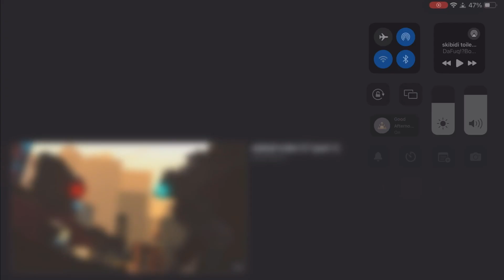Skibidi toliet 67 Full movie